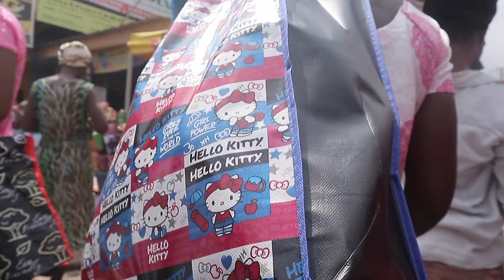MINI VLOG: Come with me to a busy Market in Ghana + Grocery Haul || Madina Market || ABENA LIVING #4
Hey Guys so today am going to the busiest market in Ghana to buy food stuffs and I hope you enjoyed this video as much as I did although I didn't get many footage because there were so many people in the market with no space to even pass but am happy I got some to show you guys how busy madina market is.